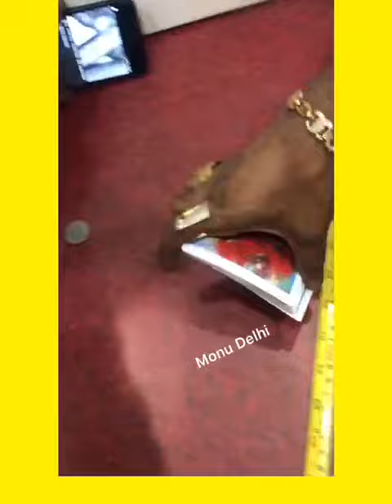cheating playing caed,Cvk, Tash, devices, NEW HIGH RANGE 8512088851,9811261149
(CUSTOMER IS GOD ) मेरे दोस्तो अगर फोन नही मिलता तो आप व्हट्सप WHATSAPP पर कॉल कीजिए या मेसज कीजिए अपको तो पता ही है की सिग्नल
प्रोब्लम रहती है

1 आवेशक सूचना आप सभी को पता होना चाहिय
 कुछ बेकार  Devises  जो आपके किसी काम के नही आपको बेच कर आपका पैसा खराब कर देते है   सावधान रहे

cvk 500 , lens,
हिंदुस्तान का नम्बर 1 सेल काऊंटर सिर्फ आप के सहयोग से बना
 आप सभी का बहुत बहुत शुक्रिया

MONU Delhi
ध्यान दे दिल्ली मे धोखे बाजो से बचे समान कही से भी ले आप
पर 1 बार हम से सम्पर्क जरुर बात कीजिए
A1
CBK 800,
Farari
1000
Duplicate hai
नकली है

Original quality
 CVK 350
CVK  400
CVK 500
CVK 600